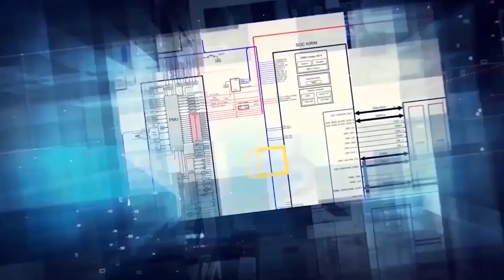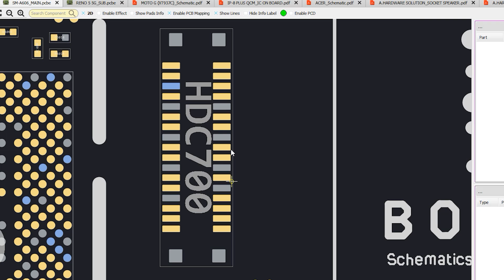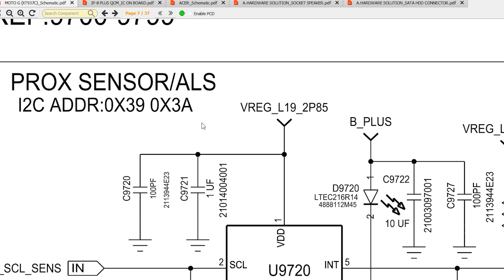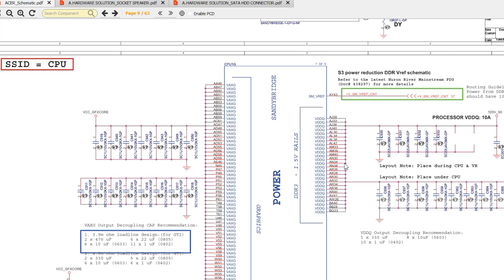DAILY UPDATE BORNEO SCHEMATICS 9 July 2024 - TECNO POP 5 LTE (BD4)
Today's Update  :
☑ HUAWEI HONOR X8A (ORI) Sub- Board Hardware Solutions
☑ XIAOMI REDMI 10X 5G Sub- Board Hardware Solutions
☑ TECNO POP 5 LTE (BD4) Hardware Solutions
☑ SAMSUNG SM-A536 Hardware Solutions Smartboard
☑ SAMSUNG GALAXY A60 (SM-A606) Bitmap MAIN.
☑ ÓPPO RENO 5 5G Bitmap SUB.
☑ MÓTOROLA MOTO G (XT937c) Layouts, Schematics
☑ IC ON BOARD:  IPHONE 8 PLUS (QCM)   Pcb Dioda Value
☑ LAPTOP: DELL XPS 9380-LA-E672P Bios laptop
☑ LAPTOP:  ACER ASPIRE S3 - MS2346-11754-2 Schematics
☑ TOSHIBA SATELLITE C850 C855-INVENTEC DK10F 6050A2540701  Laptop Hardware Solutions

Installer :
Full Version Step :
1. Instal Setup to Drive C
2. Load Exe from Drive C/Borneoschematic
3. Login with your User name and Password
4. you can use the products after you register

Team Support